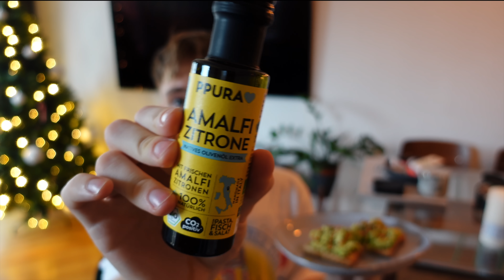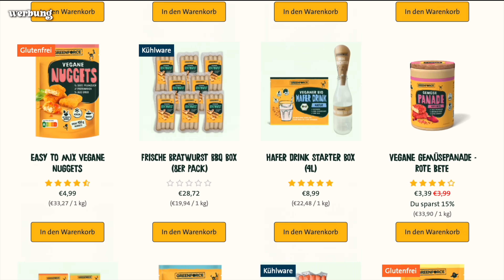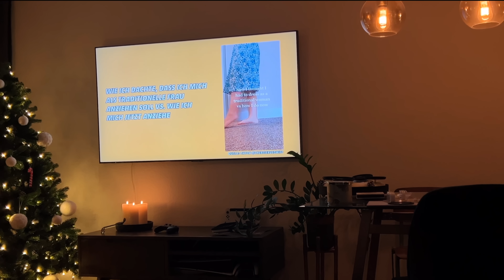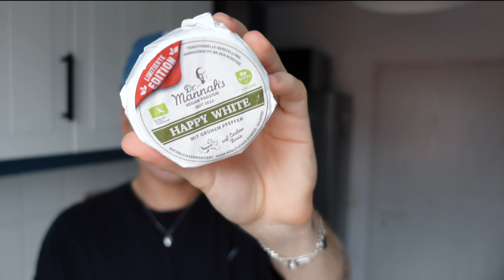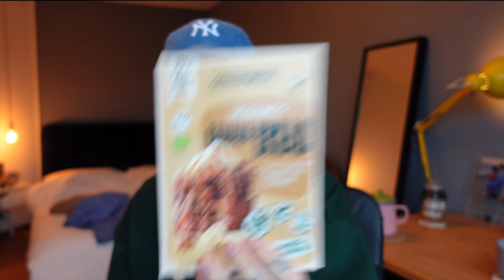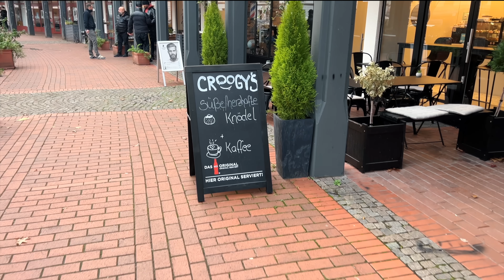Food Diary Vegan: Das esse ich + Rezepte | Fabi Wndrlnd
Ich nehme euch mal wieder mit und zeige euch, was ich alles esse :). Have Fun 🌹(werbung)
Mit meinem Code "FABIS25" bekommt ihr 25% auf euren Einkauf bei Greenforce 💚

Sauce für die Bowl (habe da keine Mengenangaben, einfach so viel von allem wie ihr mögt): Tahini, Soja Joghurt, Senf, Zitronensaft, Mayo, Salz & Pfeffer, Knoblauch, Sesamöl

Kamera, Sony ZV1

I found myself in wonderland